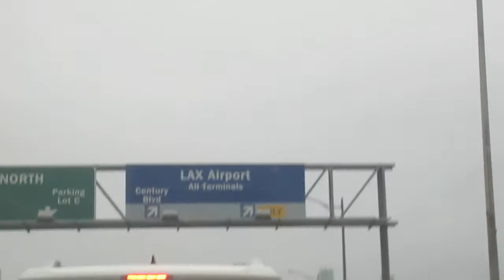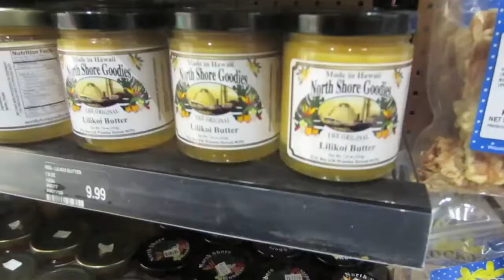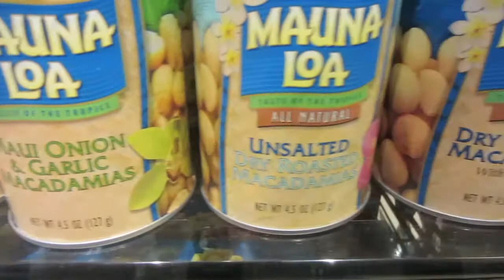Oahu, Hawaii Vacation Part 1: June 6, 2016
Etsy Shop